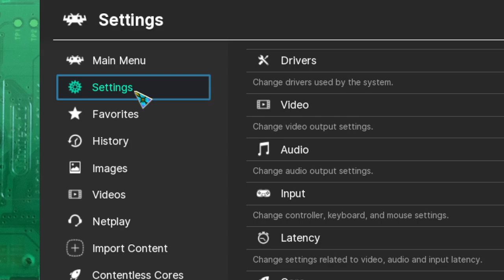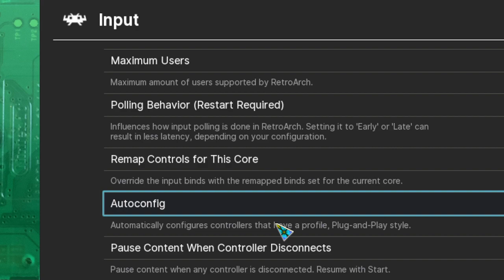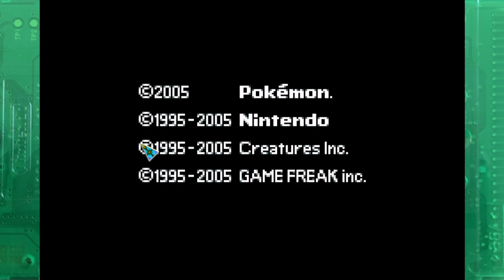Pokémon Emerald Part 1 w/KandidogKaz | Full Unedited Stream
Make sure to check Kaz and I out on twitch for live content!